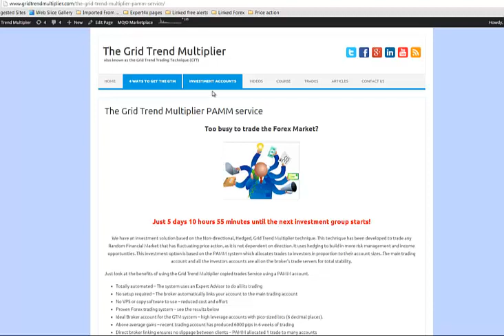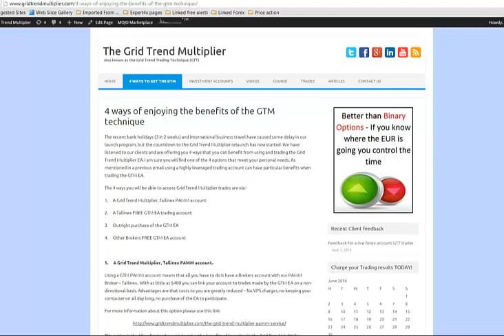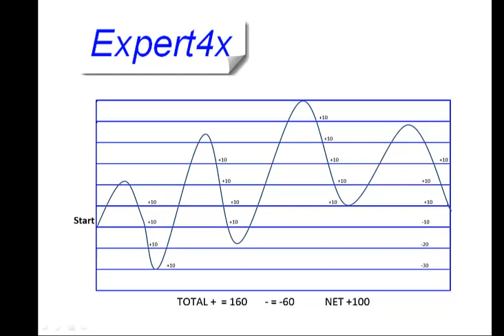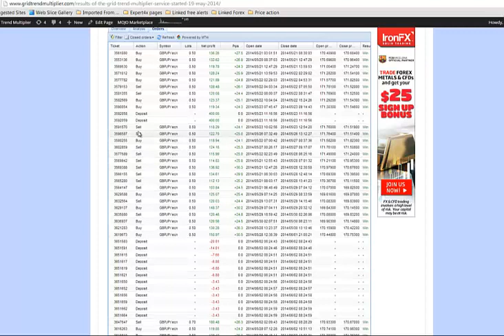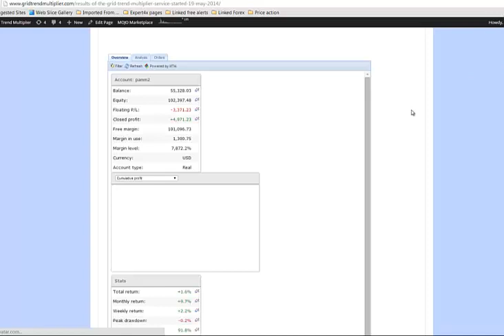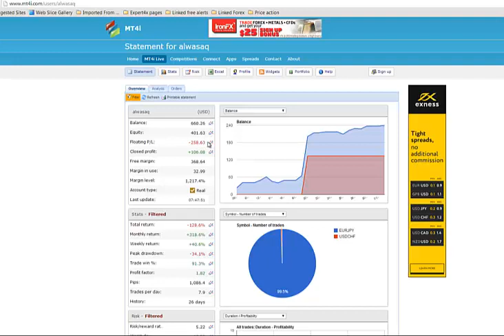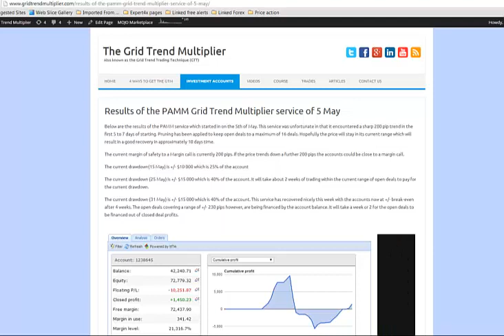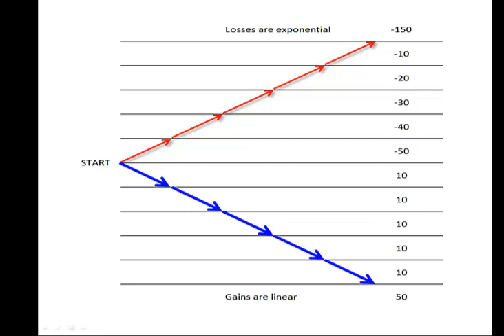Grid trend Multiplier Support and marketing Forex webinar held 2 June 2014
Links to items mentioned in this video can be found on this or in the FIRST COMMENT OF THE VIDEO

The following ROBOTS ARE PERFORMING VERY WELL in our linked service. You can also self-trade them:- Profit Retriever The RSI Liberator The Wave liberator

If you enjoyed this video and want more exclusive content, JOIN OUR PREMIUM FORUM starting from just $74 per month (includes the account linking service for free)

Please Note: This video is designed to serve solely to provide ideas, entertainment and education and does not constitute investment advice. It is not intended to substitute professional investment advice. Before you make an investment or financial decision, you should contact your financial adviser.
Forex Trading is dangerous and can result in a substantial loss of money. Due to the uncertain nature of the Forex and Financial instruments market, there is no guarantee that any information gained in this video or any Expert4x products purchased will produce any favourable results and therefore must be used at your own risk.